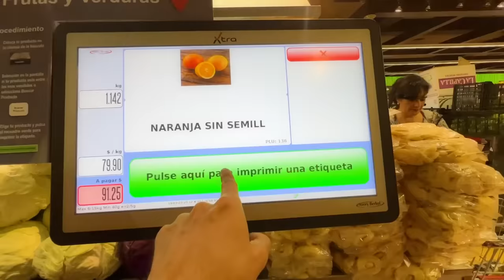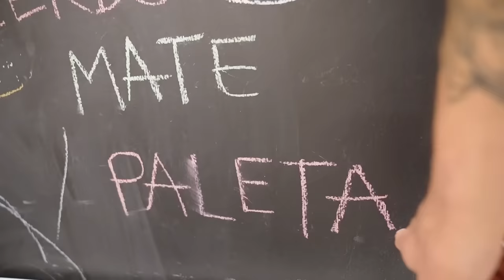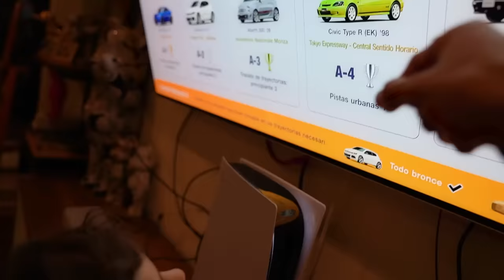ASÍ ES UN DÍA EN NUESTRA VIDA 🏠💕 A DAY IN THE LIFE | FAMILIA BAKERSUAVE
HOLA BAKERSUAVES!!! 😍 ¿NOS ACOMPAÑAN A VIVIR UN DÍA DE NUESTRA VIDA?
COMO TODOS LOS DOMINGOS NOS TOCA IR AL SÚPER, HACER UN POCO DE LIMPIEZA, COCINAR EN FAMILIA... Y CLARO, JUGAR MUCHO CON ROMEO!

DÍGANNOS EN LA CAJITA DE COMENTARIOS SI QUIEREN MÁS TRUQUITOS DE DACOSTA-LIMPIEZA 😅😂🤣 ! AQUÍ LES DEJO LINK PARA QUE ENCUENTREN MIS PRODUCTOS FAVORITOS
¡RELAX TIENES AJAX! 💕 @TuHogarLA